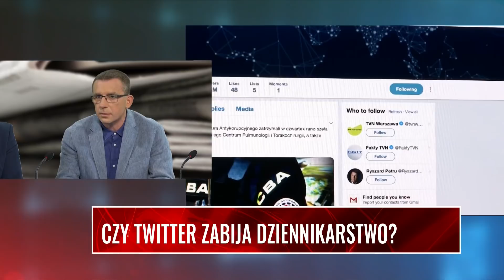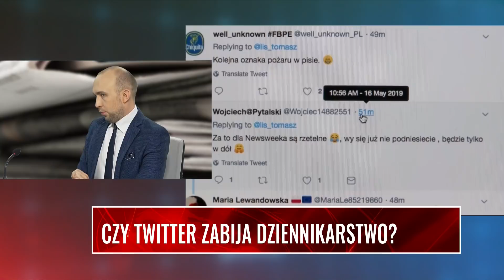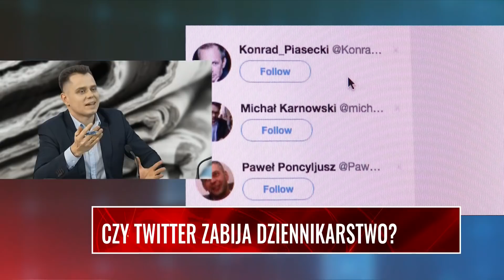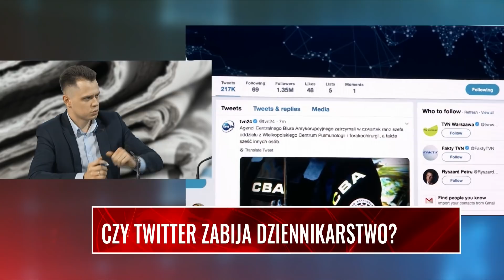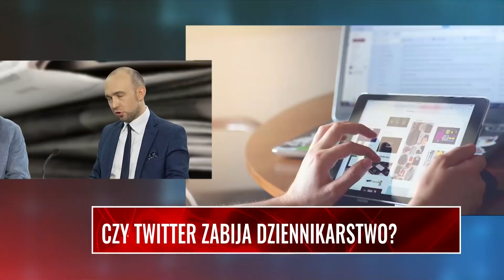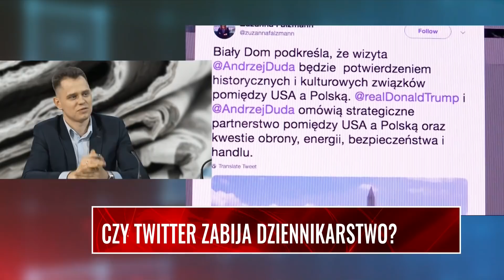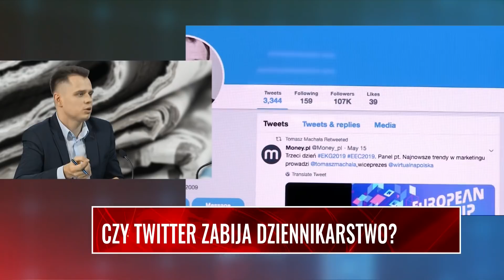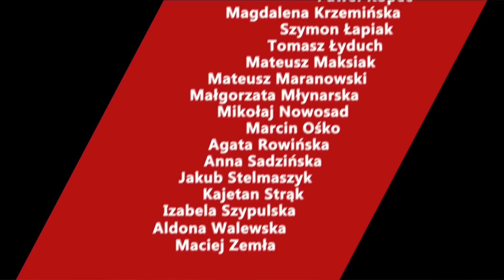CZY TWITTER ZABIJA DZIENNIKARSTWO? Fijołek: Twitter z definicji spłyca przekaz